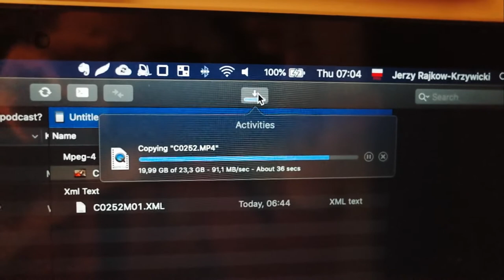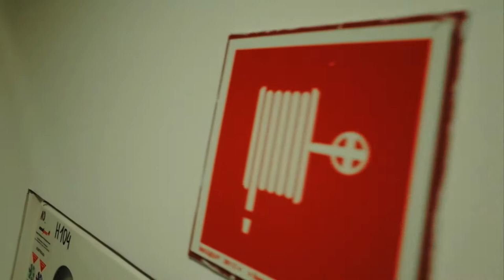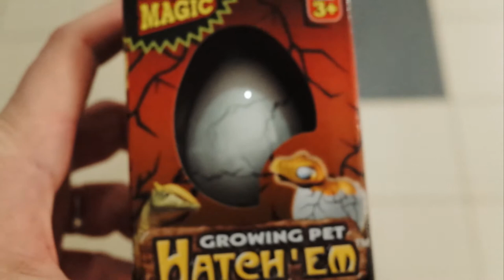Life and productivity are both about respect (do you agree?) [vlog #034]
Some of you may think that improving self-organization and productivity is a selfish task. In reality it’s very altruistic. More than you think.
- Have you ever wondered - how to demonstrate respect in your workplace?
- How does being productive help you in your everyday life?
- Using productivity strategies can show that you care about people you work with.
- If you are efficient in your productivity, it can bring many benefits into your life.
🔑 Leave a comment - share your thoughts about this video!
✂️ Edit: Jerzy Rajkow-Krzywicki on Davinci Resolve Studio
Liked the vlog? Click LIKE 👍, COMMENT 💬 and SHARE 🔀!
Know me better:
USED FOR VLOGGING: Sony RX100mk5 + Olympus OM-D EM1 mk2 + Leica 10-25mm + Ricoh GR + DJI Osmo Action + Davinci Resolve Studio + Blackberry Key2